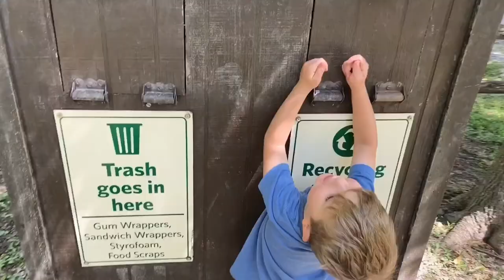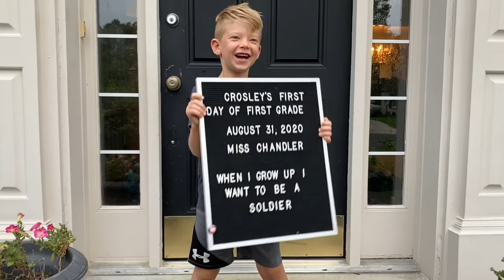Wild Kratts Kids Find So Many Caterpillars 🐛 Family Picnic in the Park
Wild Kratts Kids find so many caterpillars during our picnic in the park.

Checkout more of Crosley’s Wild Kratts